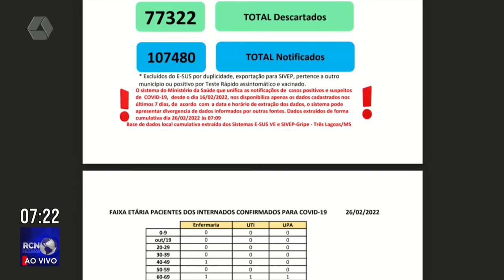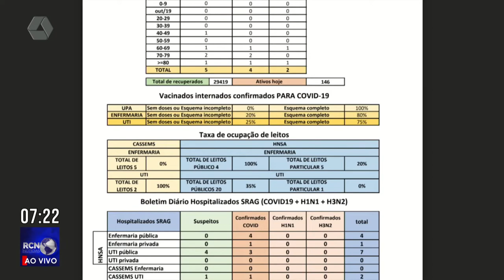Confira o boletim de Covid-19 desta segunda-feira